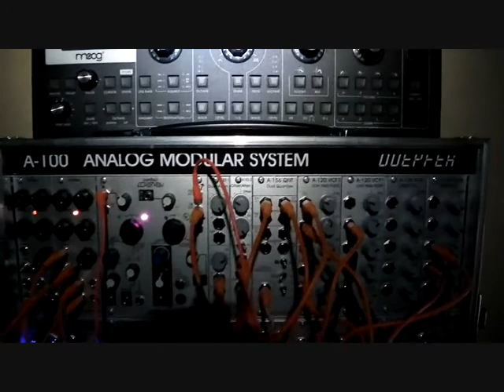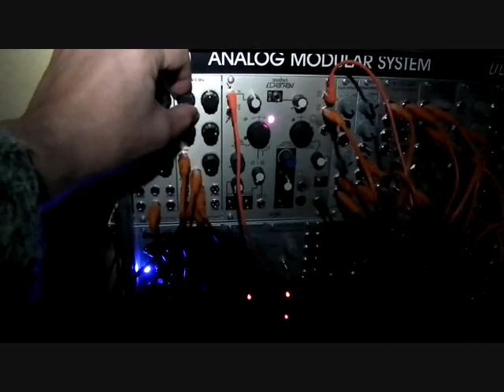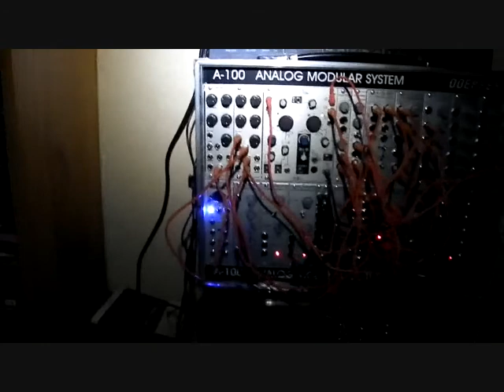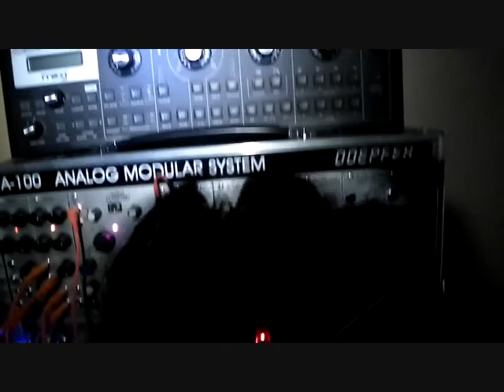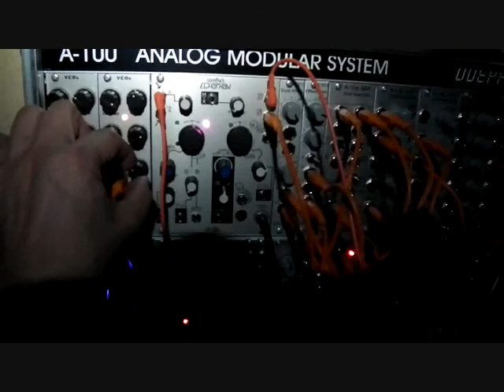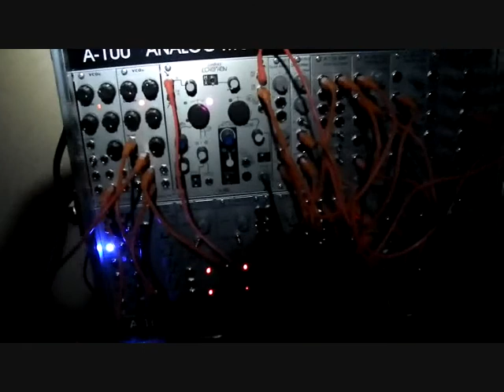Light from the dark (A-115, A-152 and Echophon)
Hello ! My name is Frederic Gerchambeau. I have made this movie and this music. The music has been made using an analog modular system including an A-115, an A-152 and an Echophon. Enjoy !